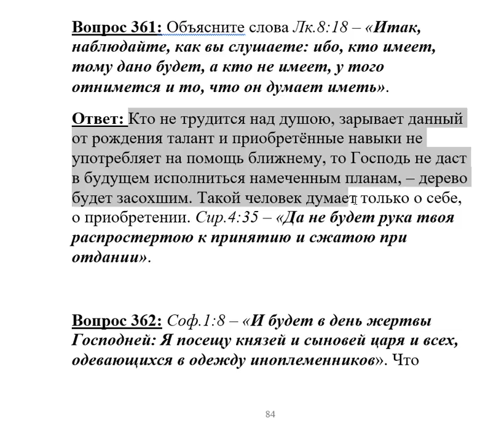361. а кто не имеет, у того отнимется и то, что он думает иметь.